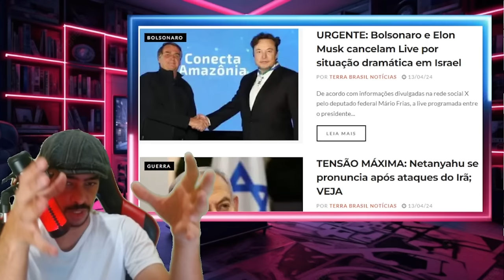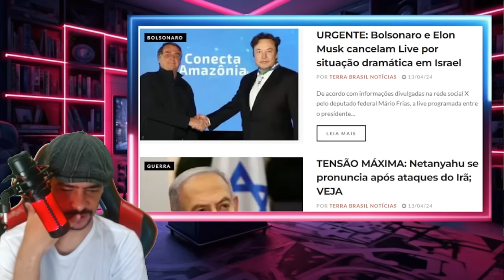EXPLODIU AGORA! PF DEIXOU VAZAR PROVAS CONTRA O D1T4DOR A A MASCARA CAIU!